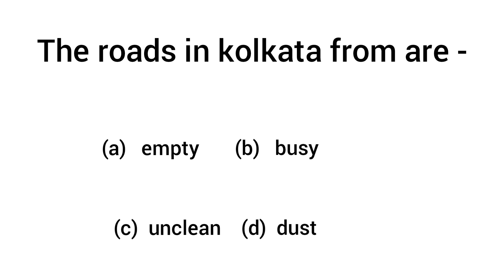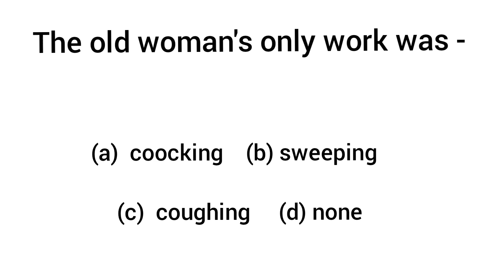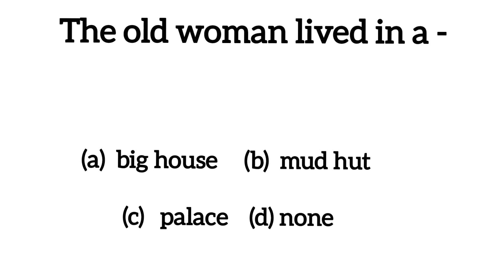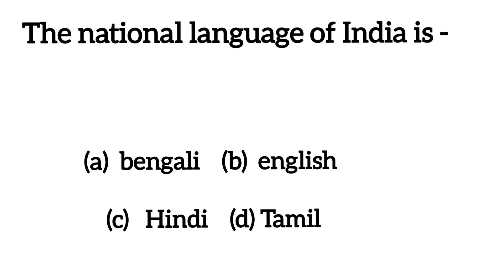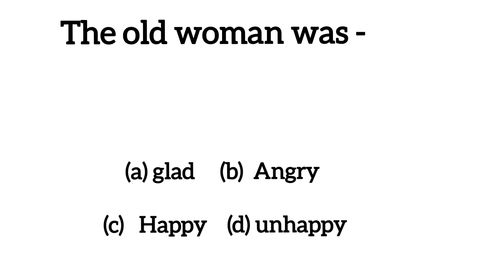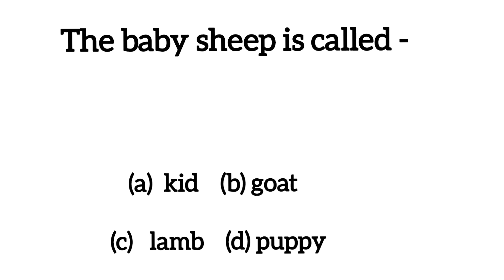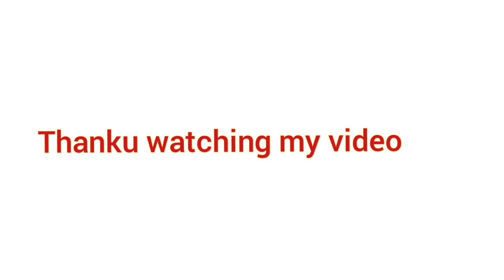class 4 talent search exam & britti exam english questions/মেধা অন্বেষণ ও বৃত্তি পরীক্ষার প্রশ্ন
চতুর্থ শ্রেণীর মেধা অন্বেষণ ইংলিশ মডেল প্রশ্ন

Math,history,bangla,geography, (1-8class)

ai Video Tai tomra dekte pabe class 4 talent search examination english suggestion।britti porikha suggestion. second avaluation exam english  suggestions  . চতুর্থ শ্রেনীর ইংলিশ । টালেন্ট সার্চ পরীক্ষার কিছু গুরুত্বপূর্ণ ইংলিশ প্রশ্ন ও উত্তর.
 মেধা অন্বেষণ পরীক্ষা /2024,ক্লাস ফোর ইংলিশ সাজেশন ও সমাধান।
বৃত্তি পরীক্ষার গুরুত্বপূর্ণ ইংলিশ প্রশ্ন।

চতুর্থ শ্রেণির দ্বিতীয় পর্যায়ক্রমিক মূল্যায়ন ইংলিশ মডেল প্রশ্ন।

bengal talent search examination 2023 /2024 math suggestion,